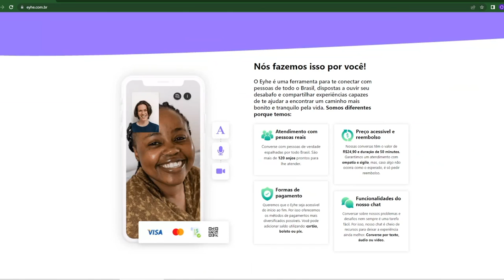Startup de Pato Branco realiza acolhimento emocional às vítimas da guerra na Ucrânia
Guerra: Os atendimentos são online e gratuitos.